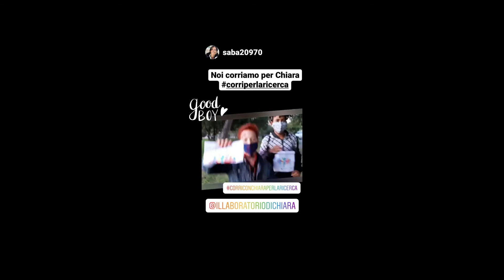Corri con Chiara III Edizione - Special Edition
In occasione della XIV edizione della "Settimana Internazionale della Consapevolezza sui Tumori cerebrali" (da sabato 24 ottobre 2020 a sabato 31 ottobre 2020 incluso) si è tenuta un'edizione speciale della nostra manifestazione sportiva "Corri con Chiara per la Ricerca".

A causa delle misure di prevenzione Covid-19 la III edizione della suddetta manifestazione non si è svolta nel tradizionale luogo delle edizioni precedenti; ognuno, dal 24 al 31 ottobre, ha corso e/o camminato nel luogo che più preferiva, percorrendo la distanza che riteneva più opportuna.
Centinaia di persone hanno partecipato percorrendo complessivamente: 1094,9 km!!!